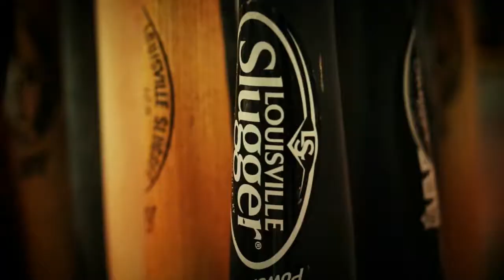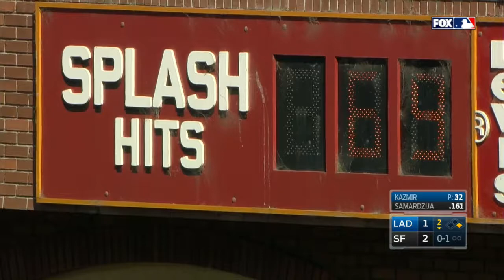LAN AT SFN - June 11, 2016